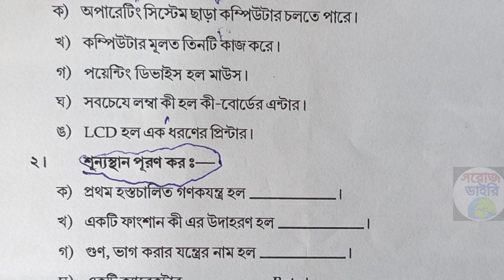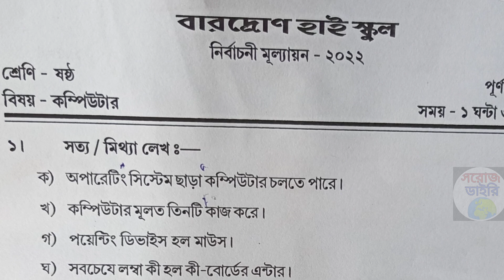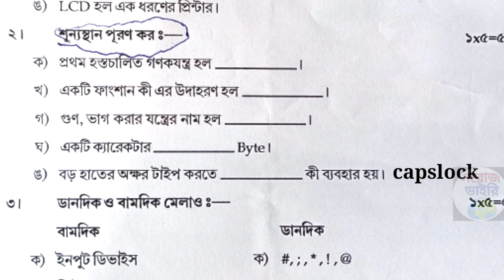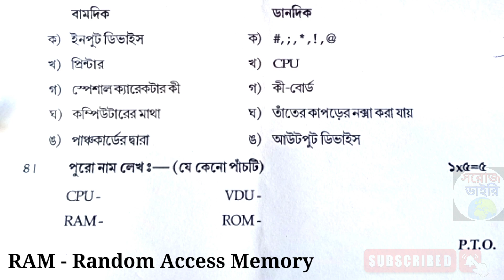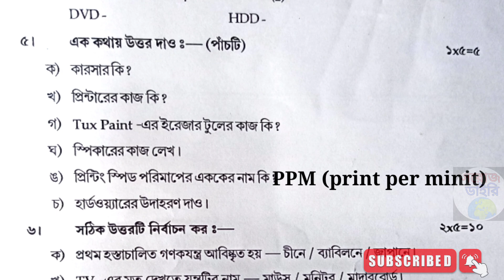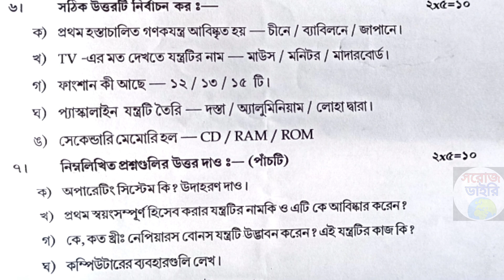class 6 computer 3rd unit test suggestion 2022।class vi computer 3rd summative exam 2022।third unit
👉class 9 2nd unit test suggestion 2022:

📌class 9 mathematics 2nd unit test suggestion 2022:

📌Topics Covered:
class 6 computer 3rd unit test question paper 2022।
Class 6 computer  3rd summative exam 2022।
Class 6 computer third unit test suggestion 2022।
Class 6 computer third unit model question paper 2022।
Class 6 computer model question paper 40 marks 2022।
Class 6 Physical Science 3rd unit test suggestion 2022।
class vi third summative question paper 2022 Geography।
class vi history 3rd unit test suggestion 2022 class 6 geography third  unit test question paper 2022।
class 6 itihas 2nd summative evaluation test question 2022।
class 6 history second summative test question paper 2022